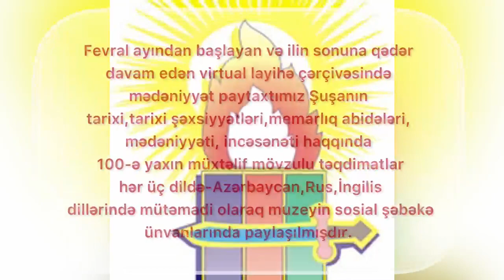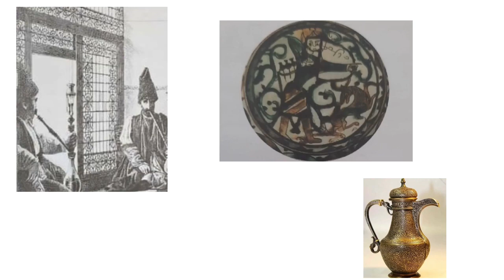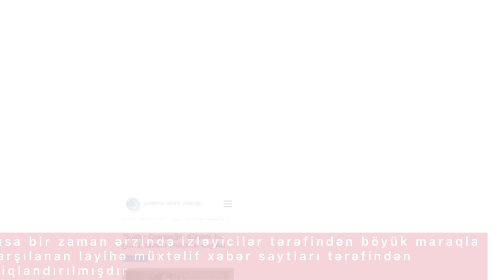🇦🇿"Şuşa-Qarabağın dünəni, bu günü, sabahı"